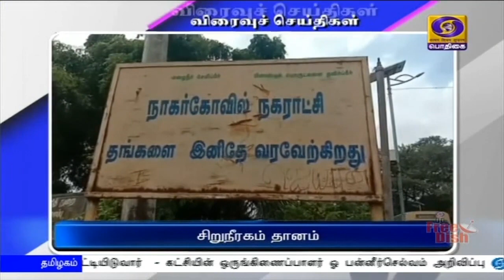பொதிகை இரவு 7.00 மணி விரைவுச்செய்திகள்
1)  இன்ஜினியரிங் மாணவர் சேர்க்கையில், சிறப்பு ஒதுக்கீட்டு கவுன்சிலிங் முடிந்தது. நாளை பொதுப்பிரிவு மற்றும் தொழிற்கல்வி பிரிவுக்கான கவுன்சிலிங் துவங்க உள்ளது. இதில், 1.10 லட்சம் மாணவர்கள் பங்கேற்கின்றனர்.
பிளஸ் 2 முடித்த மாணவர்கள், அண்ணா பல்கலை இணைப்பில் உள்ள, இன்ஜினியரிங் கல்லுாரிகளில், பி.இ., - பி.டெக்., படிப்பில் இந்த ஆண்டுக்கான கவுன்சிலிங், அக்டோபர், 1ல் துவங்கியது. மொத்தம், 1.60 லட்சம் இடங்களுக்கு, கவுன்சிலிங் நடத்தப்பட உள்ளது.  முதலில், சிறப்பு பிரிவு மாணவர் கவுன்சிலிங் நடந்தது. இவர்களுக்கான ஒதுக்கீடு நேற்று முடிந்தது குறிப்பிடதக்கது.
2)  அரியர் தேர்வு ரத்து விவகாரத்தில் அகில இந்திய தொழில் நுட்ப கல்வி கவுன்சில் விதிகளுக்கு முரணான நிலைப்பாட்டை எடுக்க முடியாது என சென்னை உயர்நீதிமன்றம் தெரிவித்துள்ளது.
அரியர் தேர்வை ரத்து செய்த உத்தரவை எதிர்த்து சென்னை உயர்நீதிமன்றத்தில் தாக்கல் செய்யப்பட்ட வழக்கில், நீதிபதிகள் சத்யநாராயணன், ஹேமலதா அடங்கிய அமர்வு முன்பு இன்று விசாரணைக்கு வந்தது. இதில், விதிகளுக்கு முரணான நிலைப்பாட்டை எடுக்க முடியாது என்றும், தேர்வு எழுதாமல் தேர்ச்சி பெற வேண்டும் என மாணவர்கள் எப்படி எதிர்பார்க்கலாம் எனவும் கேள்வி எழுப்பிய நீதிபதிகள், வழக்கின் விசாரணையை வரும் 20-ம் தேதிக்கு ஓத்தி வைத்தனர்.
3)     நாகர்கோவில் மருத்துவமனையில் சிகிச்சை பெற்று வந்த ஒருவருக்கு, மதுரையில் விபத்தில் பலியான இளைஞரின் சிறுநீரகம்  பொருத்தப்பட்டது.  சிறுநீரக பாதிப்பு காரணமாக   சிகிச்சை பெற்று வந்த  வெங்கடேஷ் என்பவருக்கு  விபத்தில் பலியான வேல்முருகன் என்ற இளைஞரின் சிறுநீரகத்தை வழங்க அவருடைய குடும்பத்தினர் ஒப்புதல் அளித்தனர்.
மதுரையிலிருந்து இளைஞரின் சிறுநீரகம் ஆம்புலன்ஸ் வாகனம் மூலம் மூன்றரை மணிநேரத்தில் கொண்டு வரப்பட்டது.  வழியில் போக்குவரத்து நெருக்கடிகள் ஏற்படுவதை தவிர்க்க காவல் துயைினர் சிறப்பு ஏற்பாடு செய்திருந்தனர்.
4)      கிருஷ்ணகிரி மாவட்டத்தில் கொரோனா தொற்று கட்டுப்படுத்தப்பட்டுள்ளதாக பத்திரப் பதிவுத் துறை முதன்மைச் செயலாளரும், அந்த மாவட்டத்திற்கான நோய் தடுப்பு கூடுதல் அலுவலருமான பீலா ராஜேஷ் தெரிவித்துள்ளார்.   கொரோனா தடுப்புப் பணிகளுடன் கூடுதலாக  பருவமழை நோய் தடுப்புப் பணிகளில் ஈடுபட 11 அதிகாரிகள் கொண்ட குழு அமைக்கப்பட்டுள்ளதாக அவர் கூறினார்.
5)    கஷ்மீரில் உள்ள பிஜேபி தலைவர் குலாம் காதிர் தீவரவாதிகளால் தாக்கப்பட்டச் சம்பவத்திற்கு அம்மாநில ஆளுநர் மனோஜ் சின்ஹா கடும் கண்டனம் தெரிவித்துள்ளார்,  இந்த தாக்குதல் கோழைத்தனமானது என்று கூறியுள்ள அவர், இந்த தாக்குதலுக்கு காரணமானவர்கள்  நீதியின் முன் நிறுத்தப்படுவார்கள் என்று குறிப்பிட்டுள்ளார்.  இந்த சம்பவத்தில் உயிரிழந்த  காவலரின் உடலுக்கு  ஆளுநர் அஞ்சலி செலுத்தினார்,
6)   கஷ்மீரில் இந்திய எல்லையில் பாகிஸ்தான் ராணுவம் சண்டை நிறுத்த  ஒப்பந்தத்தை மீறி தாக்குதல்  நடத்தி வருகிறது,  பாராமுல்லா‍ மாவட்டத்தில் யூரி செக்டார் பகுதியில் கட்டுப்பாட்டு எல்லைக் கோடு பகுதியில் இன்று காலை முதல் பீரங்கி மற்றும் குண்டு வீச்சு தாக்குதல்களில் ஈடுபட்டிருப்பதாக இந்திய ராணுவம் தெரிவித்துள்ளது,  இந்திய வீரர்கள் இதற்கு தக்க பதிலடி கொடுத்து வருவதாகவும் ராணுவ தரப்பில் தெரிவிக்கப்பட்டுள்ளது.